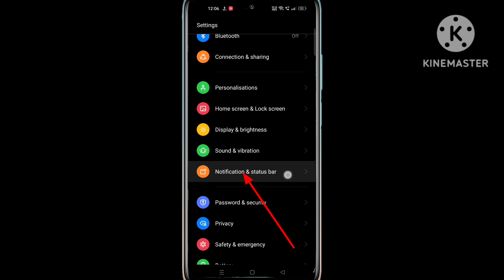realme 10 pro net speed show setting/realme 10 pro plus me net speed show kaise kare